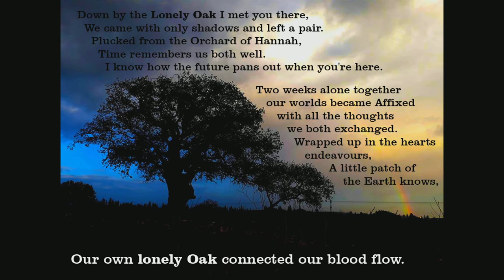Lonely Oak - Song for Dido & Amily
Lonely Oak

Lyrics and Music By: Jack McEwan (Psychedelic Porn Crumpets)
Photo By: Shmulik Moshel

*This Song was written by Jack McEwan For Dido & Amily 6 years anniversary, as a surprise gift for Dido.

Thank you Jack for this amazing gift.